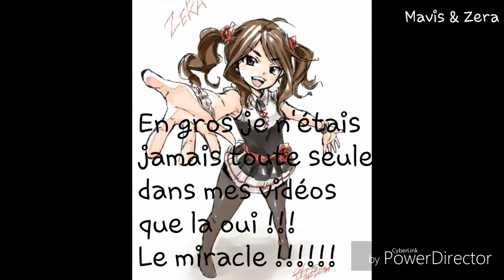Top 20 de mes mecs mangas préférées partie 1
Bonjour messieurs dames ici ZERA ! Oui on s'en fou...Mais je suis enfin toute seule dans une vidéo vocal en quelque sortes ... Bref ... Et je remercie ce qui sont venus pour l'enterrement de la feuille, même si il n'y a eu personnes Vous êtes méchants !😭😭😂😂

🍹Zera🍹